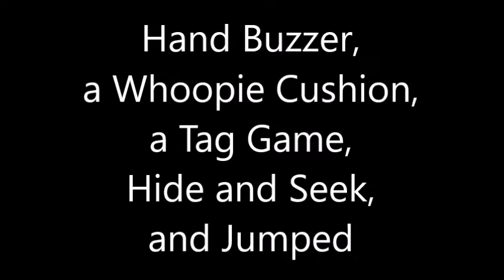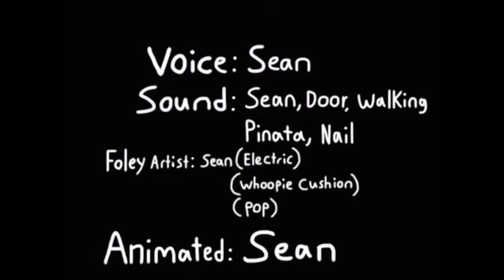Daniel and Peter "Hand Buzzer, a Whoopie Cushion, a Tag Game, Hide and Seek, and Jumped"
Peter went outside for a walk. Peter met a silly bear. Peter touches a hand buzzer. The silly bear said, "Be careful next time." Peter said, "Thanks for the tip." The silly bear touched Peter for silliness. Peter asks the silly bear what his name is. His name is Trickster. Then, Peter asked Trickster where did he get the hand buzzer. Then, Trickster showed Peter the party store. Peter just steps on a whoopie cushion and it makes Trickster laugh. Trickster the bear touches Peter with his hand buzzer, to play a tag game. Peter is hiding from Trickster, so he won't get touched by him. But Trickster the bear can see Peter very easily. Peter jumped because Trickster tag Peter for more games.